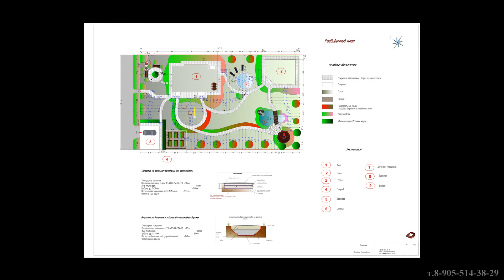Ландшафтный дизайн участка вытянутой формы 15 соток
Работа над проектом проводилась удалённо.